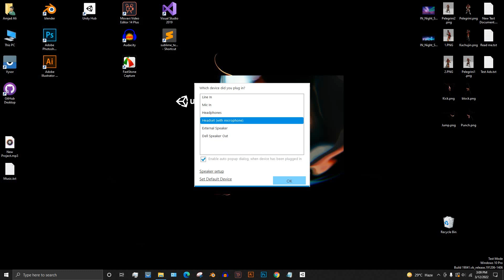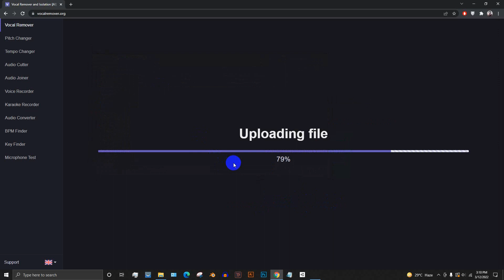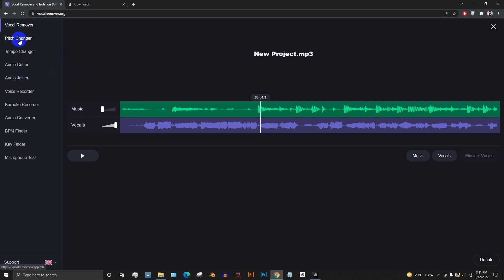Remove Vocals From any Song | Vocal Remover | hindi / urdu | Elum Technology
In this video,In this video, I’ll show you How to  Enjoy!

Hi! I’m Amjad Ali. On my channel, you will find information about technologies. I love sharing about tech with you guys as I experience them myself.

Note: This Content Does not offend any person, anything shown in this video is just for Education purpose only

Note: All content used is copyright to Amjad Ali,